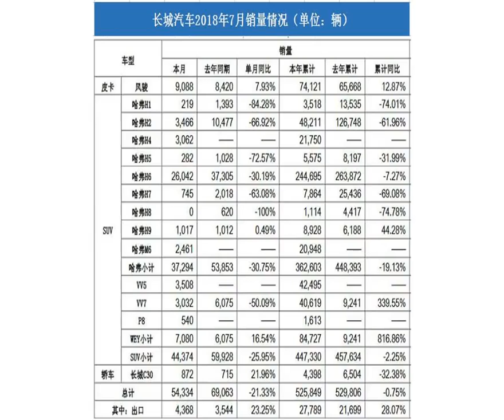长城汽车7月销售5.4万辆 “WEY”派首次被领克超越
8月7日晚间，长城汽车公布产销快报：7月共计销售新车54,334辆，较去年同期减少21.33%；今年1-7月累计销售525,849辆，同比微降0.75%，其中哈弗SUV前7个月累计销售362,603辆。到目前为止共完成2018年度销量目标的45.33%。从长城汽车公布的整体数据看，7月销售主力SUV售出新车44,374辆，较去年同期减少25.95%，环比上月52,602辆减少15.64%；1-7月SUV累计销量达447,330辆，同比减少2.25%。其中，哈弗SUV销量本月降幅继续增大，7月售出新车37,294辆，环比上月下滑11.46%，较去年同期减少30.75%。SUV总销量持续下滑，除了哈弗降幅继续增大外，还受到长城高端品牌“WEY”的销量继续下行的影响。“WEY”旗下VV7和VV5销量跌势难止，7月VV7售出新车3,032辆，环比上月降幅高达36.7%；VV5在7月销量为3,508辆，环比降幅达到31.50%；在一片跌势下，“WEY”旗下另一款插电混动SUVP8在上市三个月后，7月销售首次迎来下滑，当月售出新车540辆，环比上月减少5.26%。从今年3月开始，VV7和VV5这两